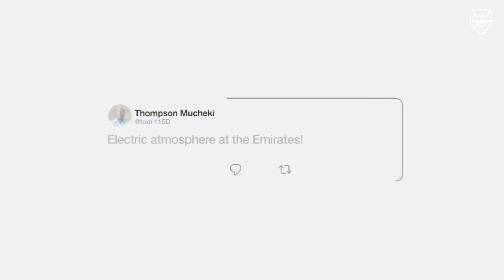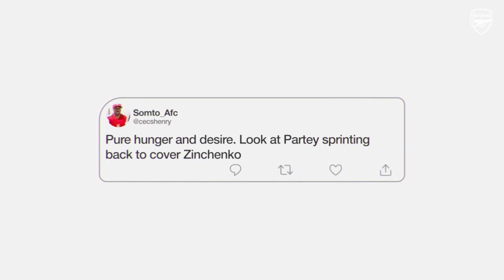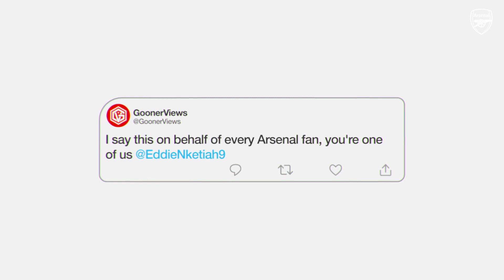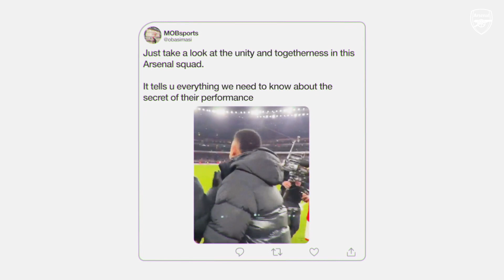FAST FORWARD | Arsenal vs Manchester United (3-2) | Unseen footage, tweets, reactions and more!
See all the action, reactions, tweets, memes and more from our victory over Manchester United at Emirates Stadium.

Enjoy match highlights, training and behind the scenes to get closer to the likes of Bukayo Saka, Martin Odegaard, Emile Smith Rowe, Vivianne Miedema, Gabriel Jesus, Alex Zinchenko, Leah Williamson, Kim Little, Mana Iwabuchi, Jordan Nobbs, Takehiro Tomiyasu, Kim Little, Gabriel Martinelli, Aaron Ramsdale, Beth Mead, Ben White and more.